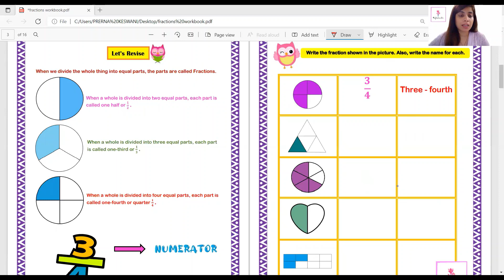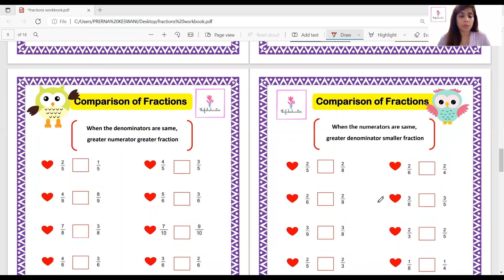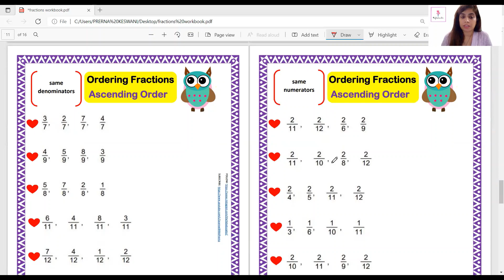FRACTIONS REVISION WORKBOOK for grades 1,2 and 3